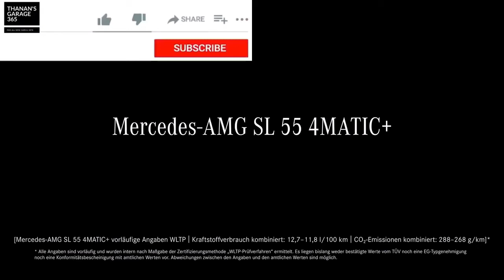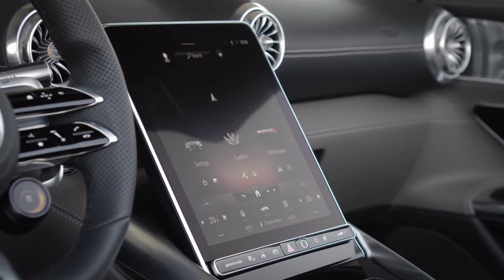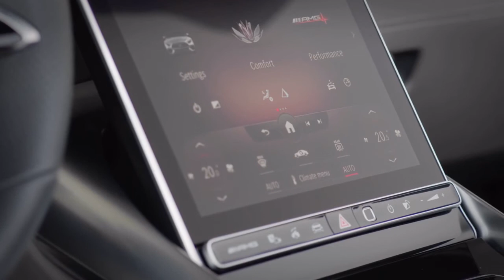Mercedes Amg Sl 55 4Matic